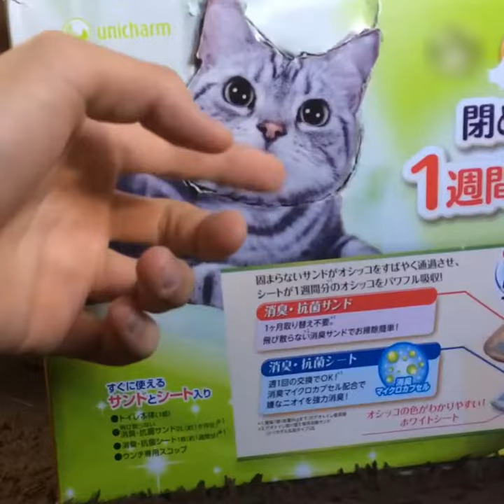Best cats of the year! Meow ... It's fun 100%